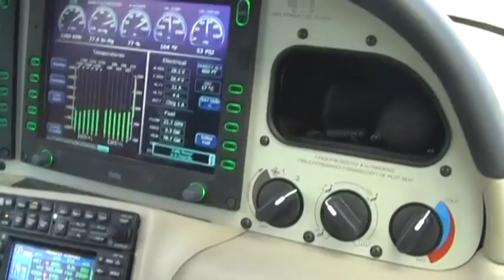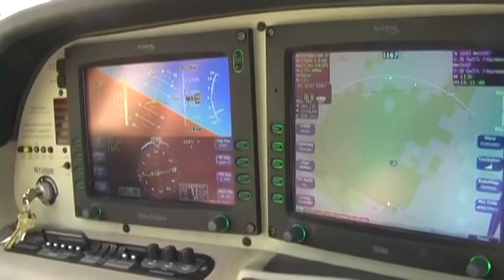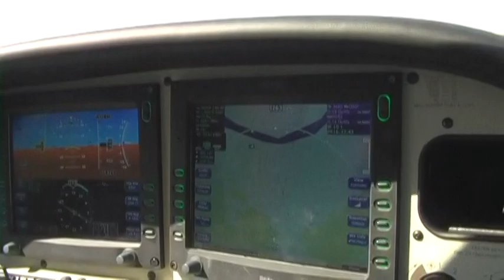Sky Manor Gathering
Gathering at Sky Manor Airport.  Departed Lincoln Park in Rudy's Cirrus SR-22. Met up with the gang at Sky Manor, then did some formation work with Bob in his new Mooney.

Thanks to Rudy (callsign: Randy) for letting me fly with him.  He's the one doing all of the flying, btw! I can't take any credit for that landing.